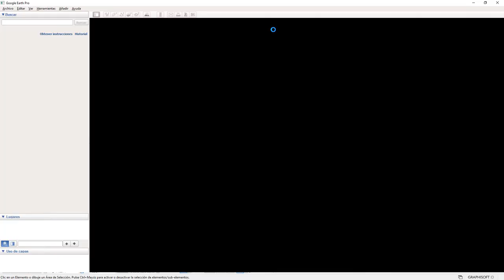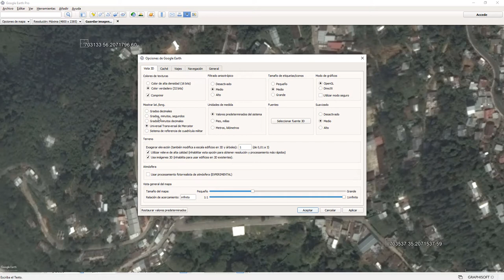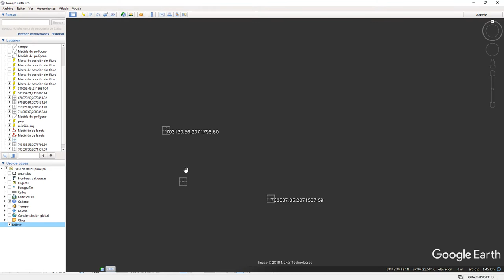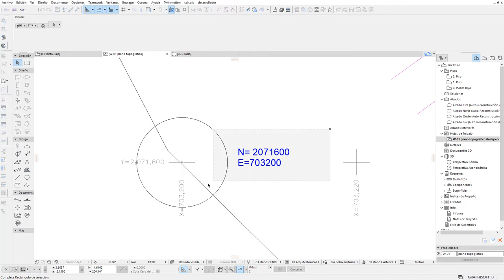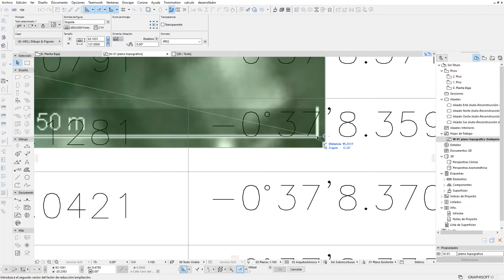ARCHICAD Profesional Conversion de Coordenadas UTM a Geograficas usando Google earth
En este video veremos como realizar la conversion de coordenadas UTM para usarlas en la configuración de ubicación de terreno de archicad y de paso como usar marcas para posicionar una imagen satelital, todo esto usando google earth.